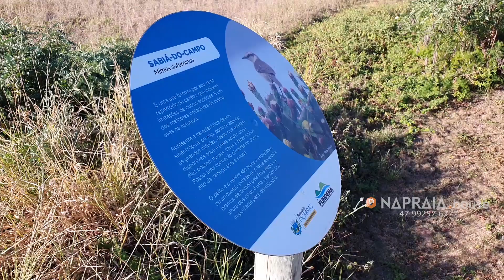PENHA SANTA CATARINA - PRAIAS LINDAS E PARADISÍACAS 😍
Praia da Armação - Penha/SC

Apartamentos em Penha SC
Bandeira Azul Penha
Bandeira Azul Balneário Piçarras
Apartamentos Vetter
Apartamentos Santer
Apartamentos Rogga